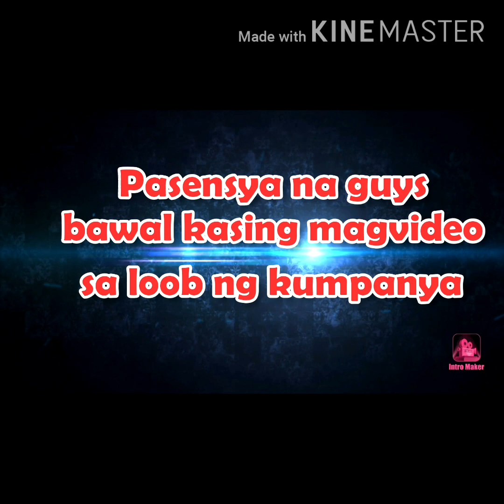Tatay na gagawin ang lahat para sa pamilya.Happy Fathers day | Silve r Faltado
Daily routine

Silver Faltado